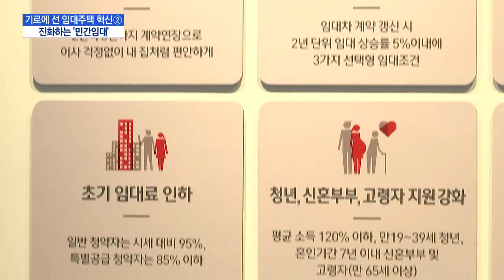[기로에 선 임대주택 혁신②]분양아파트 안부러운 '민간임대'…입지·서비스 핵심 / 머니투데이방송 (뉴스)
12/10 MTN 핫라인 5

집값과 전셋값은 진정될 기미를 보이지 않고, 전세난민이 속출하고 있습니다. 정부가 해결책으로 공공임대를 늘리겠다고 밝혔지만 이미 시장에 나온 공공임대는 한계를 보이고 있고, 고육지책으로 내놓은 호텔전세는 실효성 논란이 끊이질 않고 있습니다. 오히려 비싼 임대료에도 차별화 전략으로 맞선 민간임대가 주목받고 있는데요. 머니투데이방송 특별기획 [기로에 선 공공임대주택 혁신]을 통해 임대주택 현황과 과제를 짚어보는 시간을 마련했습니다.
두번째 순서로 전셋집 대안으로 호응을 얻고 있는 민간임대주택을 살펴봤습니다. 박수연 기자입니다.